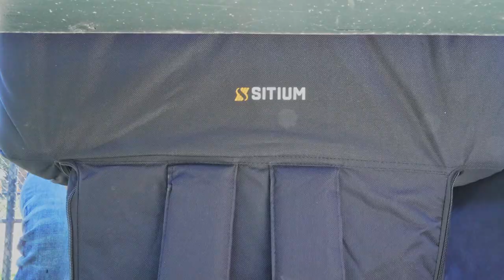Elevate Your Game Experience, Sitium Stadium Seat Bleacher Chairs - Taking Enjoyment to New Heights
"Revolutionize Your Stadium Experience - Find Us on Amazon!"
Elevate your game-day enjoyment with Stium Stadium Seat Bleacher Chairs! Say goodbye to discomfort and hello to ultimate comfort. Discover our ergonomic design, customization options, and more. Find us on Amazon with just one search for "Sitium Stadium Seat."

Introducing Stium Stadium Seat Bleacher Chairs, the solution to uncomfortable seating at games and events. Watch as we unveil ergonomic design and customizable options. Check us out on Amazon – search "Stium Stadium Seat" and elevate your spectator comfort.

Tired of discomfort during games? Watch our video to see how Stium Stadium Seat Bleacher Chairs are changing the game. From setup to maintenance, we've got you covered. Don't miss out on enhancing your experience – find us on Amazon with a quick search for "Stium Stadium Seat."